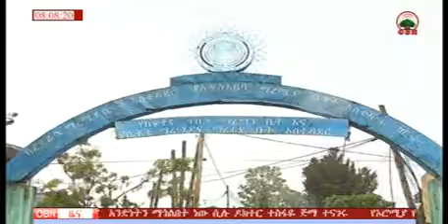አማርኛ ዜና 21 09 2010